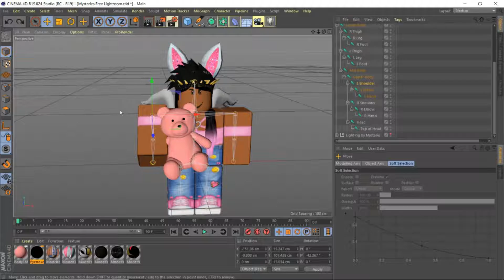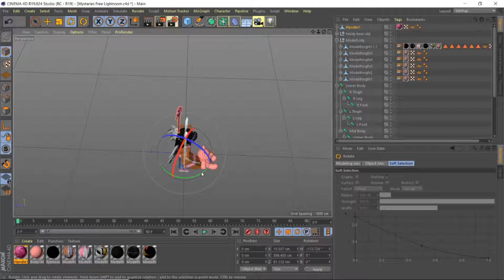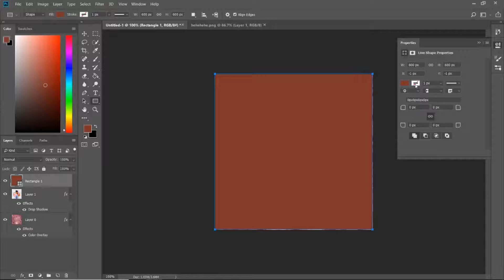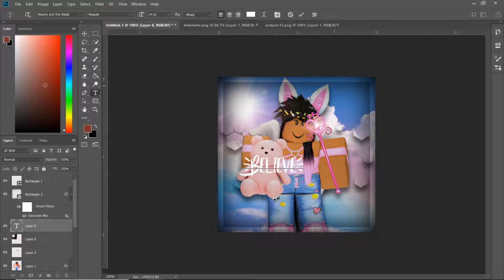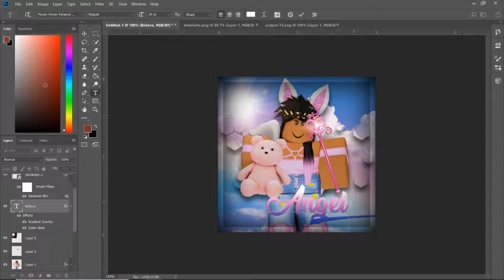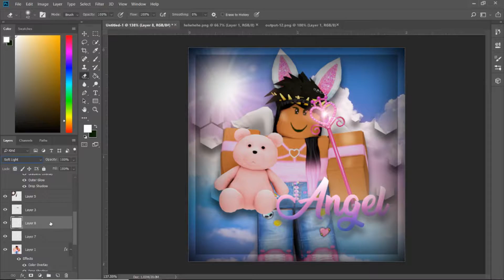Kawaii Angel Render! || (C4D+PS)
Hii! Hope you enjoyed the render. Request renders down below and I'll see what I can do.

No,I am not looking to collab with anyone right now.